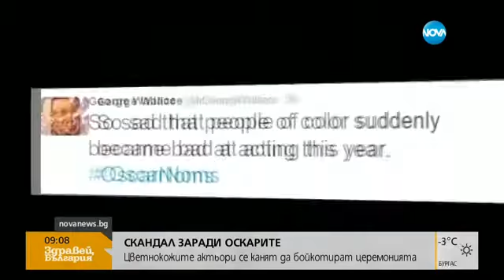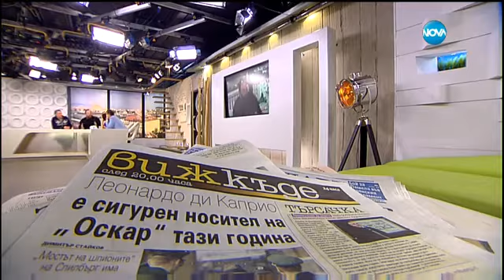Мон Дьо: Бойкотът на тъмнокожите за "Оскарите" е шамар в лицето на Крис Рок (21.01.2016г.)